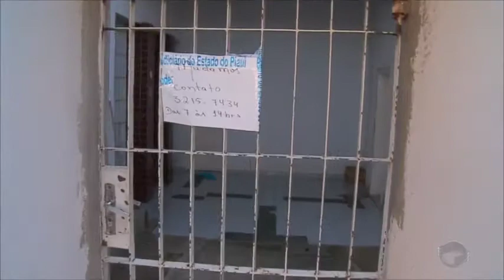Galego mostra abandono do CSU do Buenos Aires zona Norte